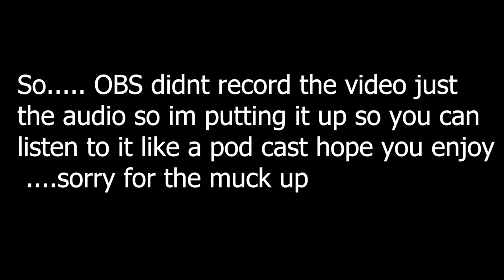And...yeah it stuffed up - Starsector EP9 Audio Only